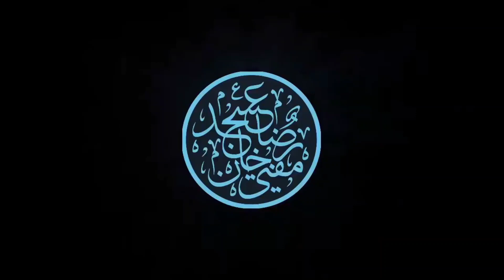Muhabbat Ka Dastoor Kya Hai | Huzur Taajush Shariah Mufti Akhtar Raza Khan | SHORT VIDEO